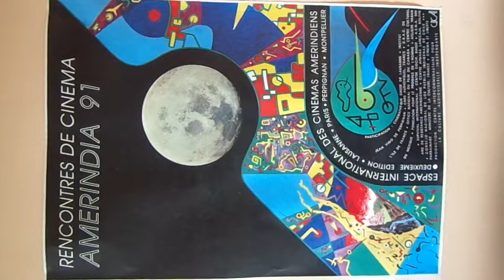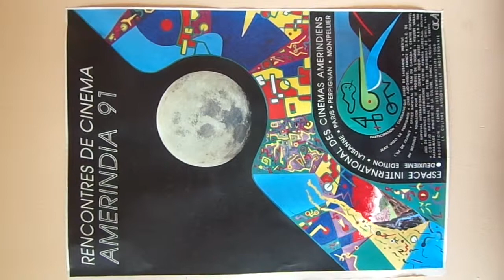Jorge Efrain BRAVO SALGADO AFFICHE Rencontres AMERINDIA 91 MAH00682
All RIGHTS JORGE EFRAIN BRAVO SALGADO
in Collaboration WITH Association C.I.C.A.I. - 1991
Text was define by SERGIO BRAVO RAMOS

AND WE ARE DISCUTING about THAT when I
do FIX the POSTER -AMERINDIA 91- to HAVE
a better VIEW with a PHOTO camera HERE.

THESE Rencontres de Cinema AMERINDIA 91
was an event IMPLICATING Ethnics Groups from
AMERICA and showing THEIRs movies in PARIS
LAUSANNE, PERPIGNAN, MONTPELLIER!

THAT WAS A SORT OF EPIC ACT to show that
at FORUM des IMAGES de PARIS 1er in FRANCE.

IS THE ONLY command I HAVE SERVED
with a COMBINATION on a PAINTthat was
inspired on a BEFORE PAINT I have done
before. I HAVE NEVER BE PAYED for, BUT
that was a CHALLENGE for me, before
even I end my ARTS studies in UNIVERSITE
PARIS 8 the act to BUILD that POSTER.

THE EDITION is a 5 or 6 tints by A.KARCHER
- their phone was 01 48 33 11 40 at a suburb
in PARIS France, AUBERVILLIERS 93300
R.C. Paris 58 81857 - the NUMBER was a 500
units print. THE NEGATIVES ORIGINALS are
distributed in some places. AS I QUIT France
in June 2008 I let the Paint that was INSPIRATIONAL
at CINEMATHEQUE FRANCAISE in Rue Bercy
PARIS 12 under responsability MARIE BERGUE ,
and the COMPOSITION RE-PAINT at French Library
B.N.F. Departement des Estampes under responsability
ANNE MARIE SAUVAGE and the NEGATIVE FILM is
of course at SERGIO BRAVO RAMOS archives by
the fact IS WHO COMMANDE that POSTER and do
CO-DEFINE the texts and some elements alike the
PLACE of MOON! But if people are interested in
I think one day this going to be printed by C.F.
THEY HAVE ALL RIGHTS TO DO SO ! With my
AUTHORISATION , and with REQUEST to maintain
THE names and NATURE, colors and proportions!

FRANCE and PARIS are the MECCA for CINEMA.
TO DEFEND the ETHNICS GROUPS in EUROPA
is an ACT of COURAGE! My unique participation
to THE EVENT was a payment. AN EVENT my
FRANCAISE, C.F. and French Library B.N.F. are
also alike MY LAST JOIN ELEMENT with FRANCE
after all I HAVE BEEN NATURALIZED FRENCH in 2003!
I AM CHILEAN and FRENCH, the AFFICHE is ALSO
a value, CAUSE that take part IN FRANCE, that was
INSPIRED on MY VUE on AMERINDIAN CULTURE
and MY DRAWS PAINTS that were a COMPOSITE.

The fact THE FIRST VERSION is a -DAY LIGHT-
version, and AFFICHE VERSION is a -NIGHT VERSION-
could be interpreted on 1990 and 1991 moments.

I ARRIVED in FRANCE in August 1982 so the paint
and the poster IS 8 years after ! and being learning french
language, french culture, and RETURNING to AMERICA
culture by the fact my father organize that RENCONTRES
de CINEMA AMERINDIA since 1989...! IN A WAY that
is a meeting point not only on THEIR MOVIES showed
at ATELIER VARAN, CARRE SEITA, FORUM des IMAGES
in PARIS, that was a MIX in MYSELF on the fact to
RE-FOUND cultures from AMERICA after being feeling
kind of erased by Europa culture study.

I APOLOGISE for the sound, we discuss 24h / 24h on
many facts, ARGUMENTS verse ARGUMENTS
is better without SOUNDS!

born in June 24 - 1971
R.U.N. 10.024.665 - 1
C.N.I. 0903SCL000388